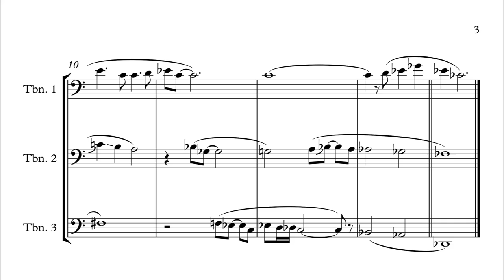"Wave" Buddy Rich Big Band Trombone Soli Transcription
Trombone Soli from John LaBarbera's arrangement of Wave, as performed by the Buddy Rich Big Band on the album "Stick It'